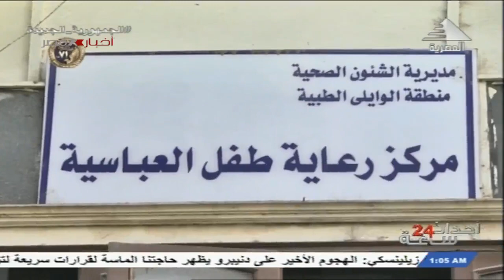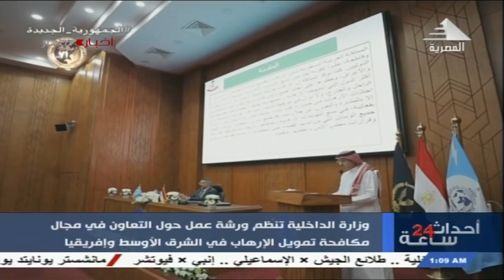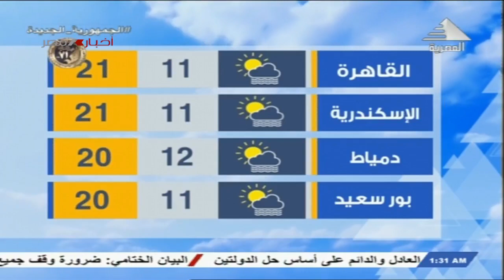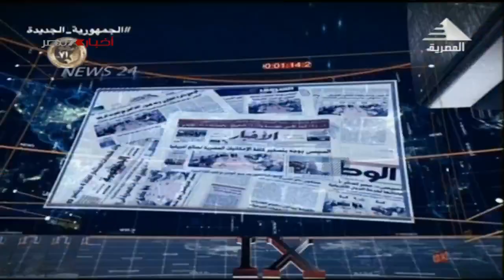أحداث24 ساعة 18-1-2023